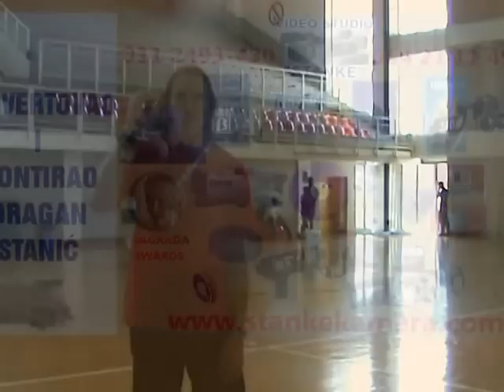"Individual technique in handball" - S. Olsson (SWE)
Handball4all - edtion 2014
"Individual technique in handball"
by Staffan Olsson (SWE)